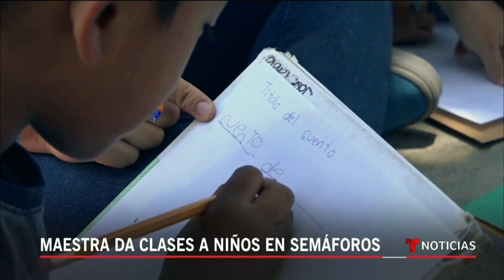Maestra da clases a los niños de la calle en los semáforos | Noticias Telemundo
Video oficial de Noticias Telemundo. Jemma Peláez es una maestra mexicana que sale a las calles, literalmente, para enseñar a los niños más pobres que no tienen acceso al internet y hasta deben salir a trabajar.